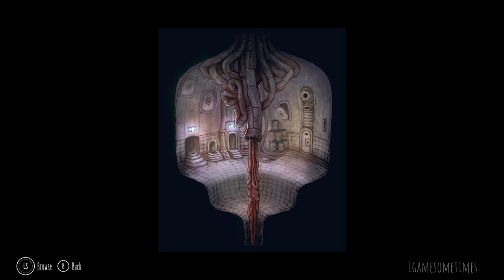Little Nightmares 1 小小夢魘 - Full Game Gameplay Mask and Concept Art (No Commentary) 4K 60fps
Little Nightmares 1 小小夢魘 - Full Game Gameplay Walkthrough (No Commentary) 4K 60fps

Little Nightmares is a puzzle platformer stealth horror adventure game developed by Tarsier Studios and published by Bandai Namco Entertainment for Microsoft Windows, PlayStation 4 and Xbox One.

This full game complete walkthrough is a first impression gameplay, includes all cutscenes game movie cinematics, jump scares and scary moments, all levels and chapters, all bosses and monsters, but apology for missed some secrets and easter eggs, puzzle solutions, hugged gnomes and smashed statues, candles and lanterns.

Little Nightmares story contains five chapters: The Prison, The Lair, The Kitchen, The Guest Area and The Lady's Quarters.

During her journey, Six encounters a few bosses: The Janitor, The Twin Chiefs, The Guests and The Lady.

Gaming system:
Video card - Acer Nvidia GeForce RTX 3060 6GB
CPU - AMD Ryzen Core R 7 5800H

Video is recorded with Nvidia Shadow-play software.

Video settings used in game: 1920x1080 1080p 60fps, Ultra Settings